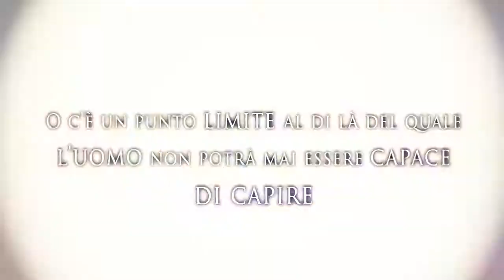Mal Di Struzzi (Expanded Version) Live 2017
Mal Di Struzzi dal vivo in versione expanded,
brano estratto dal Concept Concert dei Vemm in collaborazione con il coro "Flowing Chords"

5 Marzo 2017 al JailbreakLiveClub, Roma, Italia.

Valerio Garavaglia – Electric Guitar/Conga
Costantino Stamatopolous - Sax
Daniele Greco – Acoustic Guitar
Giuseppe Panico – Trumpet
Davide Savarese – Drums
Carlo Ferro – Piano/Keys
Lorenzo Beverati – Bass
Emanuele Luigi Andolfi –Leader/Electric Guitar/Synth

Flowing Chords (Choir)
Margherita Flore – Direttrice
Flaminia Lobianco – Soprano
Lisa Fiorani – Soprano
Marta Iacoponi– Soprano
Valeria Piccolo - Mezzo Soprano
Elisa Benedetti - Mezzo Soprano
Federica Capretti - Mezzo Soprano
Francesca Pugliese – Tenore
Francesco Sacchini - Tenore
Adriano Meliffi - Tenore
Andrea Stocchino - Basso
Matteo Bussotti - Basso
Francesco Angiolini - Basso

Video Editing and Mixing - Emanuele Luigi Andolfi
(Footage) Psychedelic Trance Visuals